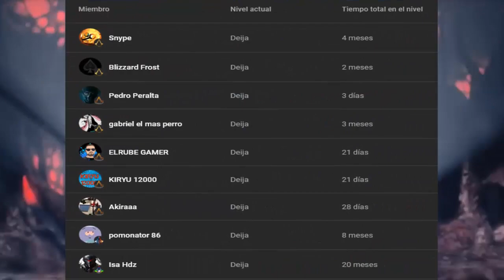- 145 (48) - YOSHIDA MODO BADASS! ¿El MISTERIO de JUSTICIA? "Análisis" | CHAINSAW MAN 2: MANGA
- Este es un Video Análisis -

Capítulo 48 de la Parte 2 del Manga (145/48 "Kumbaya")

Secciones del Canal:
- 🟡Sección Explicado (Miyabi): Videos destinados a Explicar un concepto o suceso
- 🟢Sección PowerPedia (Asuka): Videos enfocados a los Poderes, Habilidades o un Personaje
- 🔴Sección ShipFactory (Homura): Videos orientados a los Shippeos o relaciones
- 🔵Sección CoreGamer (Yumi): Videos resubidos de los Streamings
- ⚫Sección CreepyShow (Fubuki): Videos planteados a la investigación del ámbito del terror
- 🟠Sección Análisis (Fuuma): Videos completos y matizados en el análisis de manga o anime
- 🟣Sección Reseña (Rin/Suzune): Videos narrativos dedicados a las reseñas